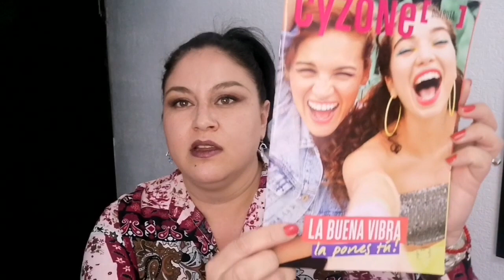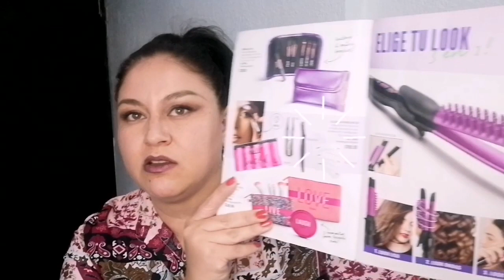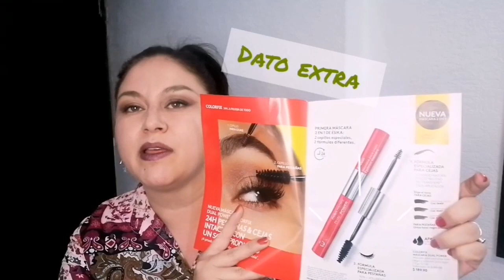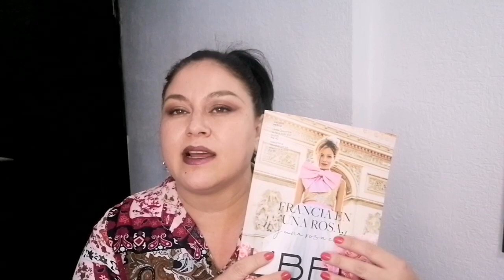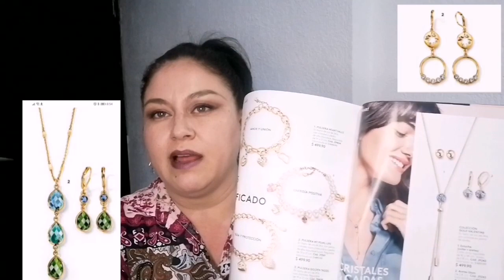Diferencia entre catalogos, l'bel, Esika y Cyzone, tipo de clientes al que van dirigidos.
Hola, espero que esten muy bien, en esta ocasión les comparto la diferencia entre catalogos L'bel, Esika y Cyzone, espero que les sirva tanto a vendedoras como compradoras 💋🙏🏻🌹